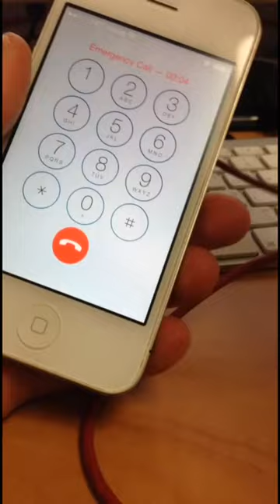iOS 7.0 - 7.1 Block screen glitch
I always thought the "Block Screen" should BLOCK phone calls (excluding emergency calls), but apparently I'm wrong.

This glitch works on Any iOS 7.X device where Siri is disabled, and Voice Control is enabled.